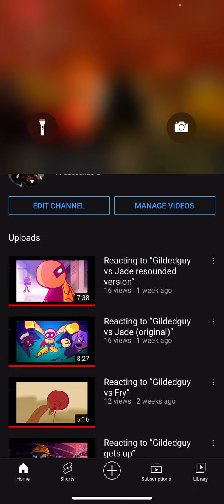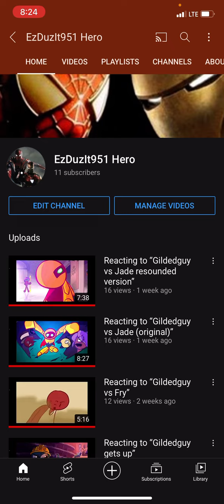Sorry for not uploading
(Sorry for not uploading) hope you enjoy and understand